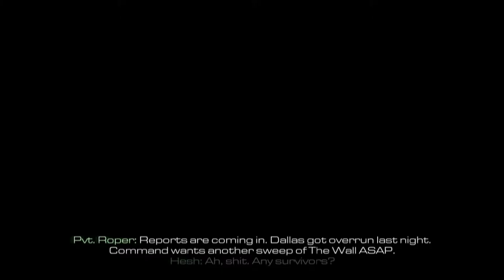Call of Duty Ghosts walkthrough ( Gameplay ) ( Part 2 )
Call of Duty Ghosts walkthrough ( Gameplay )

Call of Duty: Ghosts is a 2013 first-person shooter video game
Ghosts received positive reviews from critics, with most praising its multiplayer gameplay and introduction of the new game mode Extinction,

Story
In 2017, U.S. Army officer Elias Walker (Stephen Lang) tells his sons, Logan and David "Hesh" Walker (Brandon Routh), the legend of how the Ghosts, an elite coalition of all U.S. Special Operations units, first appeared. Meanwhile, in space, the "Federation of the Americas" hijack the controlling space station of the Orbital Defense Initiative (ODIN),[8] an orbital superweapon that utilizes kinetic bombardment, and use it to destroy several cities in the southwestern United States. The surviving American astronauts, Baker and Mosley, sacrifice themselves to self-destruct the space station and prevent other ODIN satellites from launching their payloads further inland; Elias and the teenage Logan and David narrowly escape the destruction of San Diego, California.
Ten years later, the war between the United States and the Federation has been a bloody stalemate along a front that comprises the destroyed cities, known as "No Man's Land", which has become a war of attrition as more Federation forces attempt to break the frontlines. However, the Americans stand their ground, fighting near the former United States-Mexico border. Logan and Hesh are part of a U.S special unit under the command of Elias and are accompanied by their loyal military-trained German Shepherd, Riley. During a patrol, they spot an American working with the Federation, named Gabriel Rorke (Kevin Gage), interrogating a Ghost member, named Ajax. When the brothers are later ambushed by wolves, they are rescued by Ghost members Thomas Merrick and Keegan Russ, who are aiming to rescue Ajax; Logan and Hesh join them, but Ajax is killed.
The brothers return to Santa Monica, California, where U.S forces holdout against an assault from Federation forces, and reunite with their father, who reveals himself as the leader of Ghosts. Elias recruits them into the Ghosts, and they learn from him that Rorke was once their leader and Elias' best friend. However, during a successful mission to assassinate General Diego Almagro, then president of the Federation, in the capital city Caracas, Elias was forced to abandon Rorke, who was captured and brainwashed by the Federation and began hunting down members of the Ghosts.
The Ghosts capture Rorke, but Rorke's men attack their plane and rescue him. The team lands in the Amazon Jungle, where they witness a missile being launched for an unknown purpose. The Ghosts raid a Federation laboratory in the Andes and obtain data regarding classified information in a factory at Rio de Janeiro. The Ghosts destroy the Federation's Atlas oil platform located in Antarctica to lure the Federation's fleet away from their objective and sink a destroyer guarding the Brazilian coast. The team discovers that the Federation reverse engineered ODIN's technology and developed their own orbital bombardment system code named "LOKI". After destroying the factory, the Ghosts regroup at a safehouse in Las Vegas, but are captured by Rorke. After Rorke kills Elias, the brothers escape along with Merrick, Keegan and Riley.
The U.S. then sets out to stop LOKI before it becomes operational, pooling all remaining forces, including the last U.S. aircraft carrier, USS Liberator, in a synchronized all-out assault to take down an enemy space center in the Andes Mountains between Argentina and Chile, while a team of soldiers board a shuttle to take over Federation satellites in space. The American forces successfully seize LOKI and turn its weapons on the Federation forces, completely decimating them. Hesh and Logan then pursue Rorke to avenge their father and are seemingly successful, only to find out during the aftermath that Rorke survived. Logan attempts to defend his wounded brother, but has his arm broken and is captured by Rorke, who announces his plans to brainwash Logan into killing the rest of the Ghosts.
In a post-credits scene, Logan is seen being kept inside a pit in the jungle, presumably going through the same torture methods that Rorke went through.